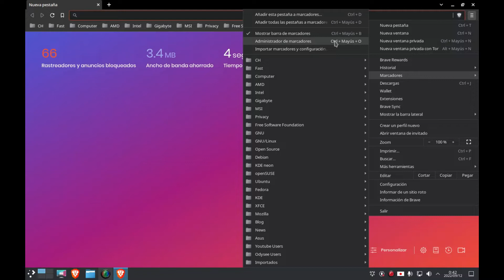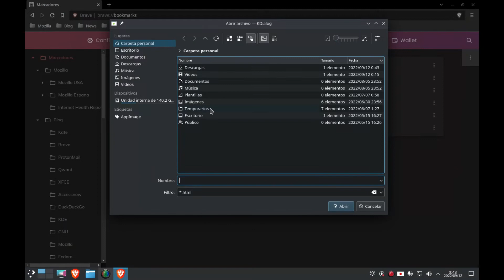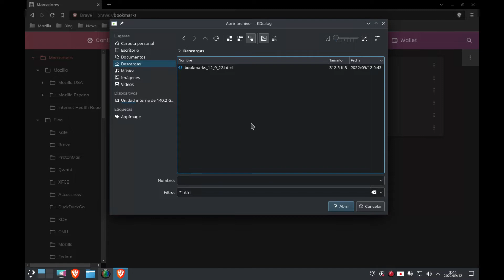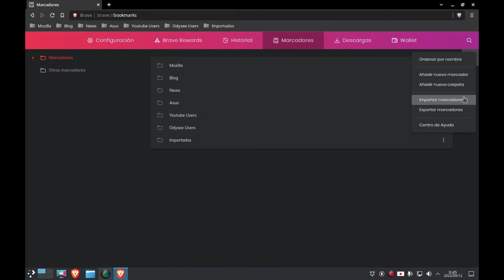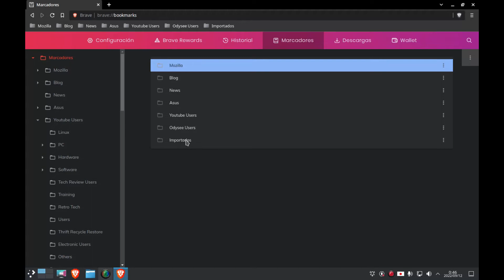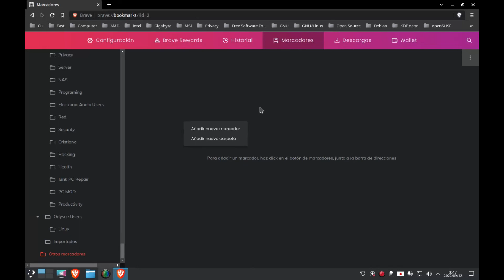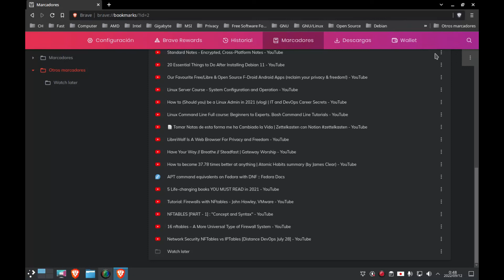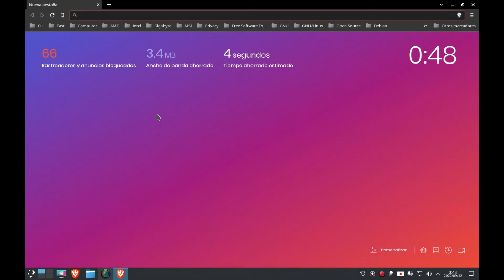Backup de Bookmarks en Brave Browser